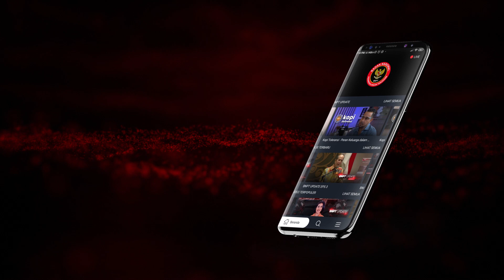Cegah Pengaruh Radikal Terorisme di Pidie, BNPT dan Pemkab Pidie Bersinergi Akan Bangun KTN di Aceh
Untuk melindungi masyarakat Pidie dari pengaruh ideologi radikal intoleran, Pemerintah Kabupaten Pidie menjalin kerja sama dengan Badan Nasional Penanggulangan Terorisme (BNPT), Jakarta, Jumat (20/1/2023).

Ruang lingkup kerja sama tersebut meliputi kesepakatan rencana pembangunan Kawasan Terpadu Nusantara (KTN) di Aceh, pertukaran data dan informasi, pengelolaan dan pengembangan daerah KTN, penyelenggaraan pelatihan dan pendidikan, dan pembinaan rohani.